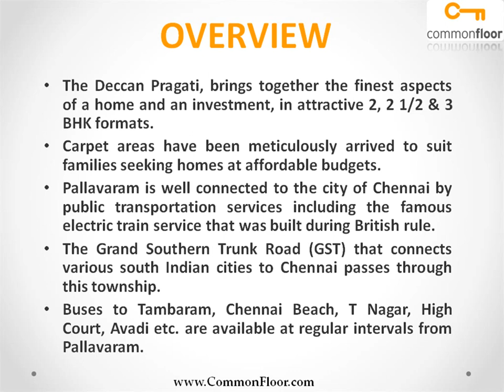Deccan Pragati Chennai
The Deccan Pragati, brings together the finest aspects of a home and an investment, in attractive 2, 2 1/2 & 3 BHK formats.
Carpet areas have been meticulously arrived to suit families seeking homes at affordable budgets.
Pallavaram is well connected to the city of Chennai by public transportation services including the famous electric train service that was built during British rule.